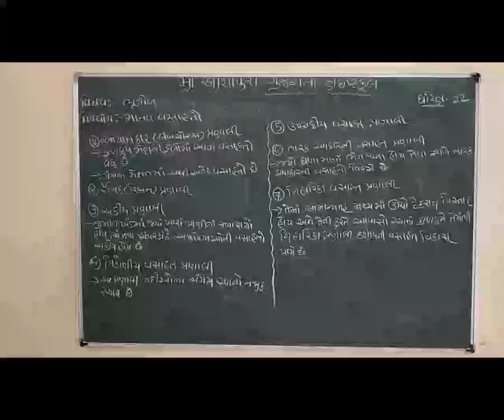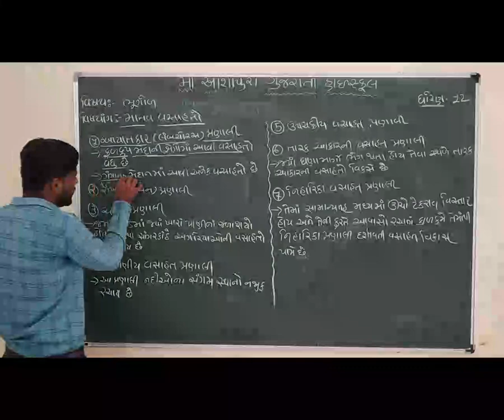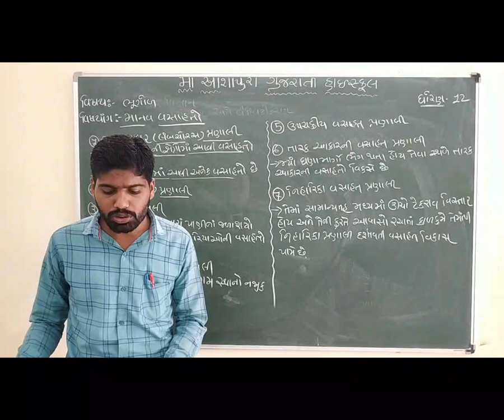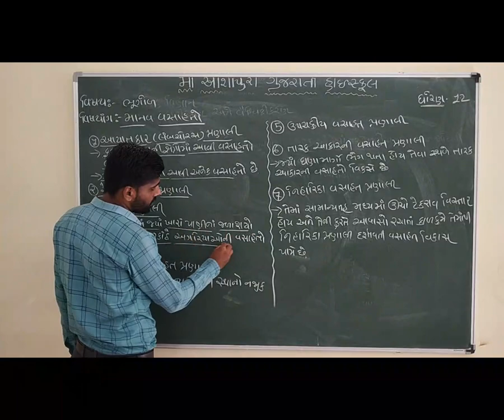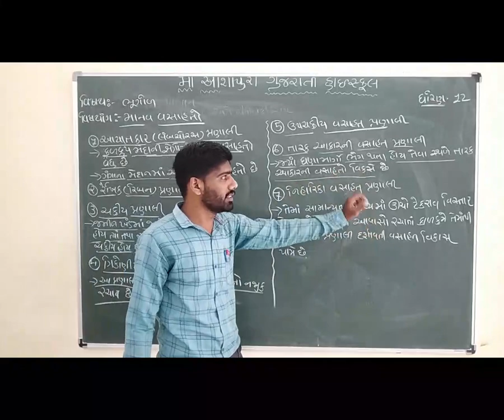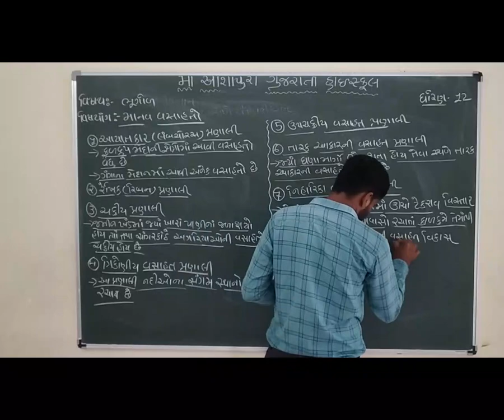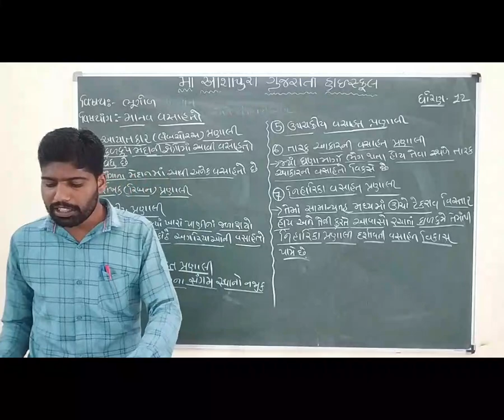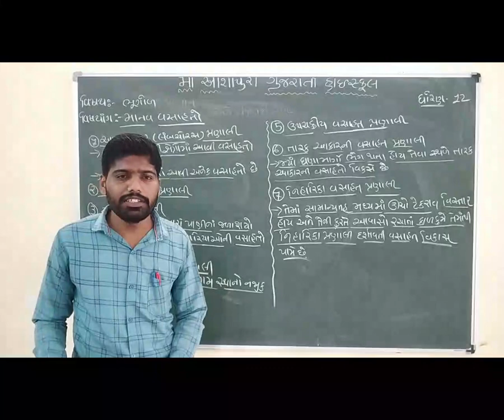STD 12 GM SUB GEOGRAPHY CH 8 MANAV VASAHATO PART 2 BY KHUSHAL MAHESHWARI